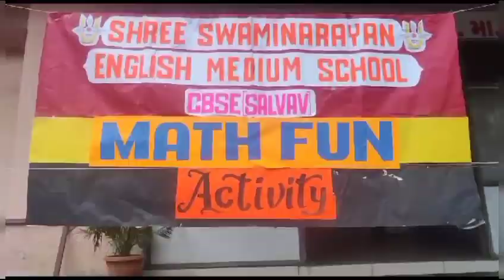Learning Maths through hands on activities for class I & II.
Jai Swaminarayan🙏🏻

_*📐Where there is active participation, learning naturally follows📏*

At *Swaminarayan English Medium School  CBSE, Salvav* we believe in making learning a delightful journey for our young minds!
Our today’s Math activity conducted in class 1 and 2 have been all about exploring shapes and mastering addition in a fun and interactive way.

🎲Who says learning can't be fun and games? Our students revealed in a math games bonanza where they not only played but also learnt.
 🤩 The workshop was designed to foster active participation and create a playful learning atmosphere. The teachers encouraged students to actively engage in the activities and explore math concepts through hands-on experiences. 🙌

🔍 One of the highlights of the workshop was the focus on shapes and their real-world applications. Students had the opportunity to explore different shapes and learn about their properties. 🌍

Through hands-on activities, such as identifying and sorting shapes, students gained a deeper understanding of how shapes are present in our everyday lives. The practical applications of shapes were brought to life, making the learning experience more meaningful. ✋

🌈 Overall, the math workshop at *Shree Swaminarayan English Medium School CBSE, Salvav* was such an enriching experience that made math come alive for all of us! 💫"